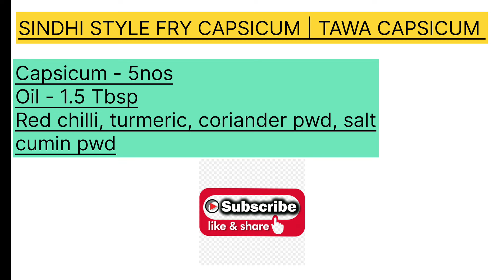Sindhi style Fry Capsicum | Tawa Capsicum | Fry Shimla Mirch Recipe | Side dish Recipe| Fry Sabzi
Sindhi style Fry Capsicum | Fry Shimla Mirch